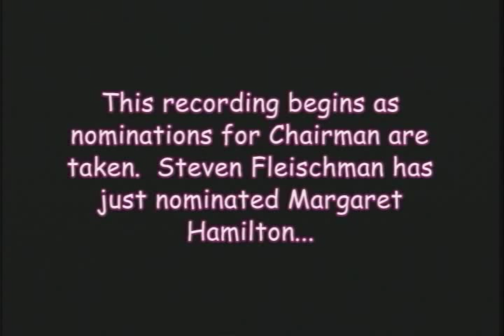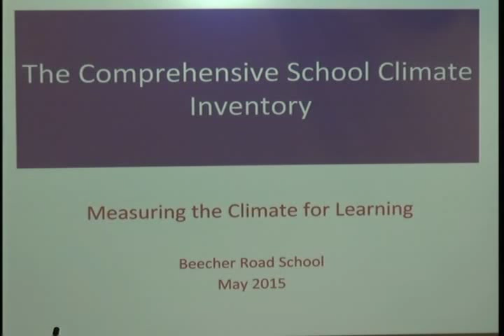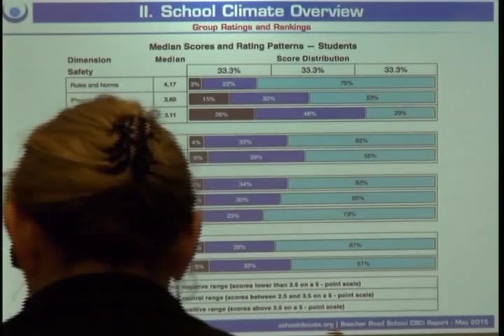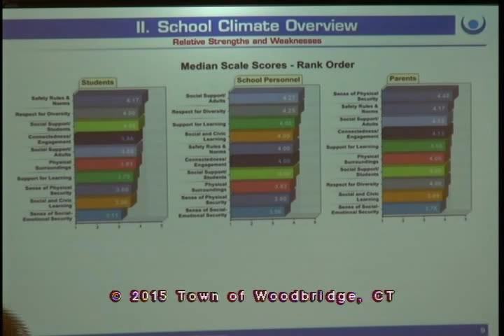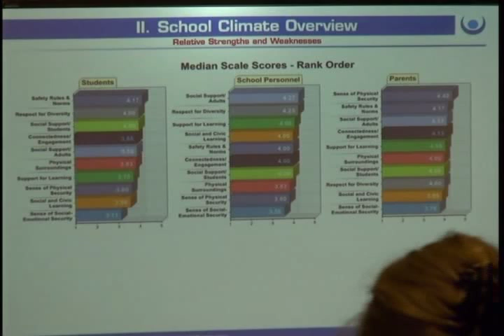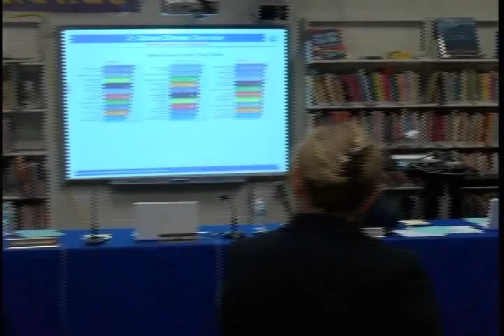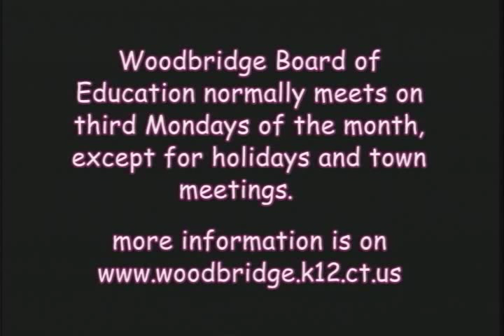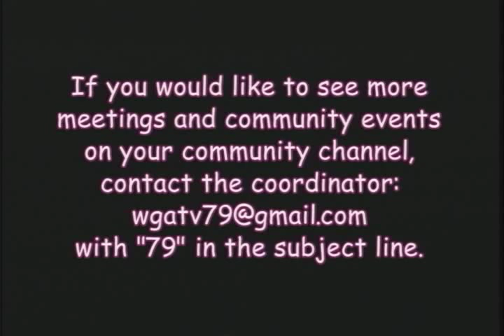Woodbridge Board of Education - July 20, 2015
First meeting of the new fiscal year and some new terms of office.  Election of officers, discussion of board goals for the year.